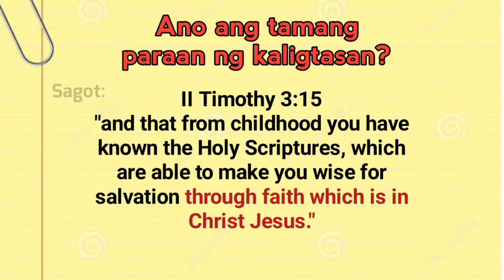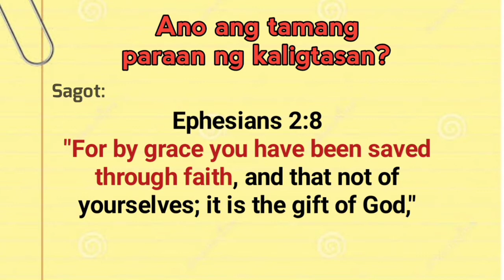BIBLE DOCTRINE/ Ano ang tamang paraan ng kaligtasan?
Mag basa ng Bibliya at mismo ang Bibliya ang magbibigay kasagutan sa iyong mga tanong.